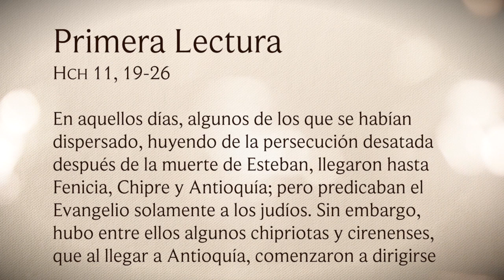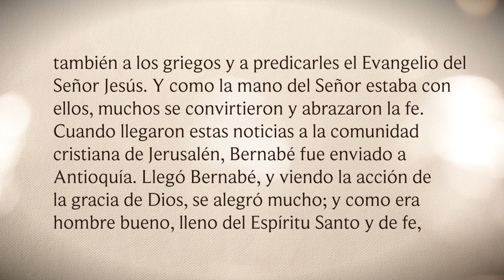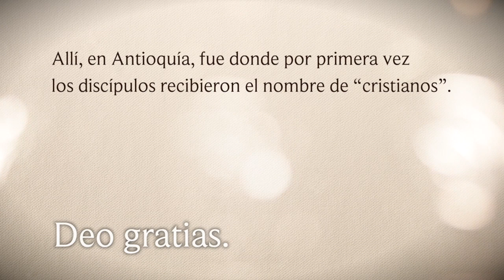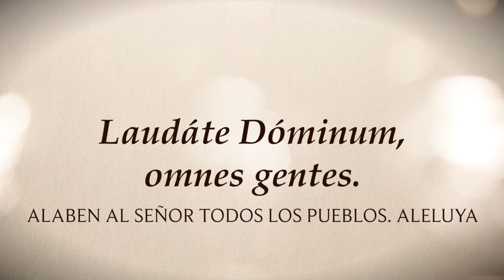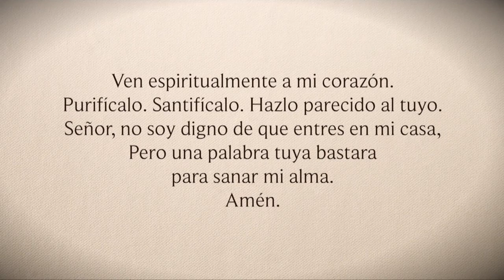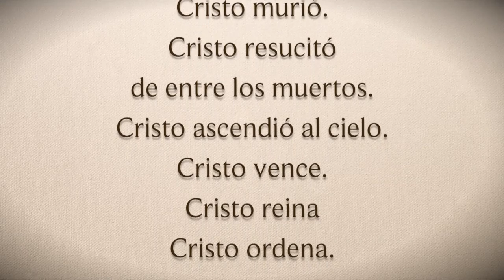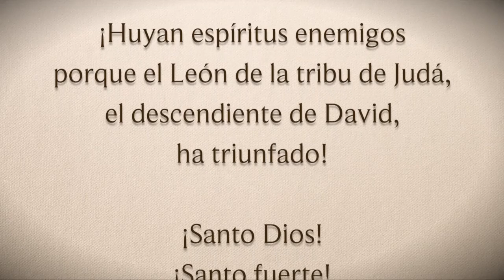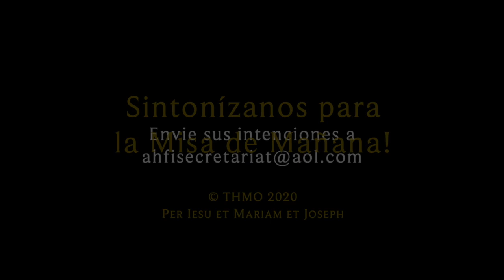SANTA MISA con el P Edgardo "BIng" Arellano 05 DE MAYO DE 2020 MARTES (ESPAÑOL)